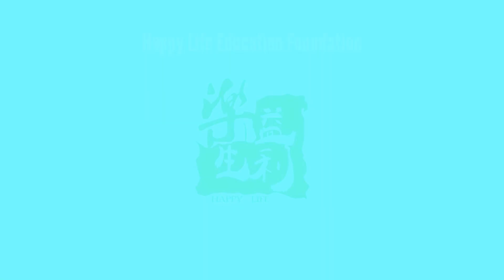SAKI MIYU SIMULATOR | Yandere Simulator